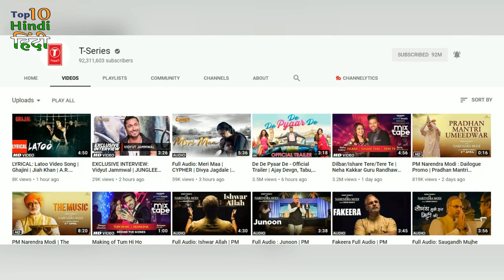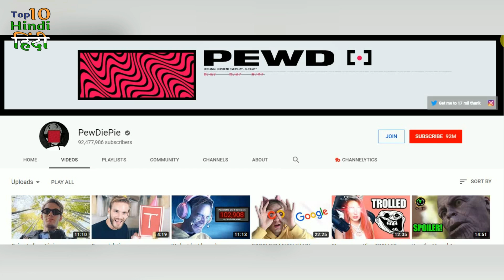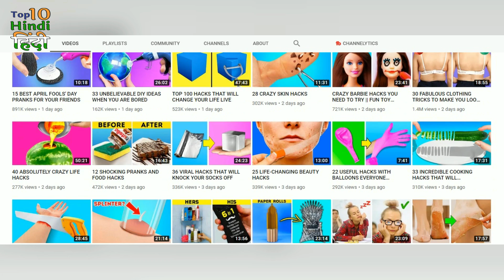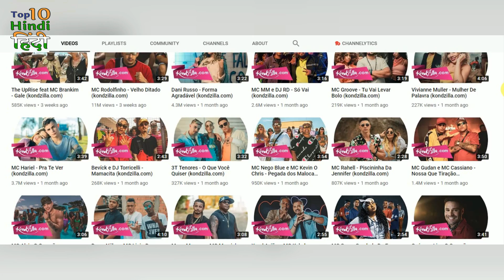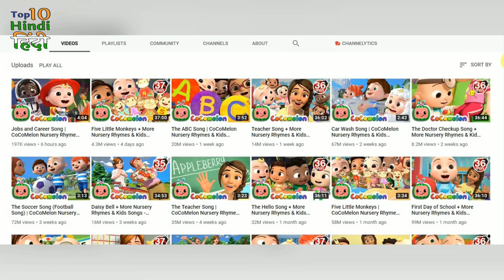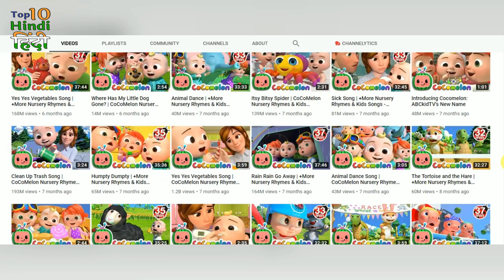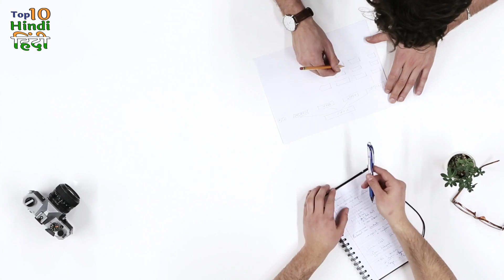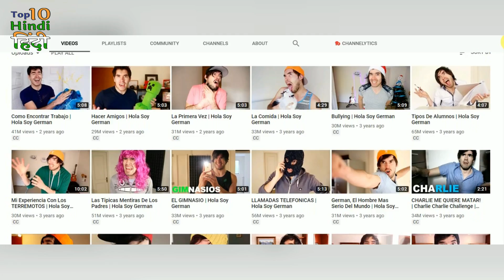Top 10 Most Subscribed YouTube channels (RIGHT NOW)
As you know Youtube is a platform for creators to create and upload videos. This video discusses the personalities who have got the maximum number of followers on Youtube and its count. This list includes some brand channels as well as some individual channels. The battle is also among the most viewed Youtube channels and we discuss who has most subscriber count and Top persons who have a huge following on Youtube.

Make sure to comment your thoughts on this video..कृपया अपने विचार कहें. Subtitles now available.